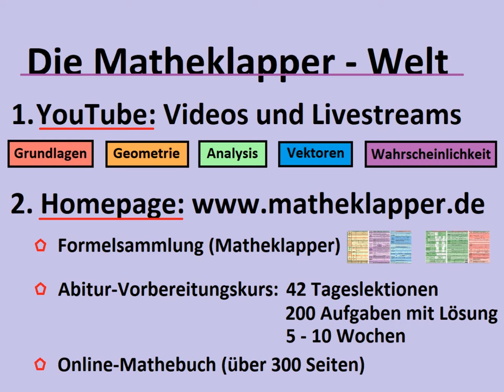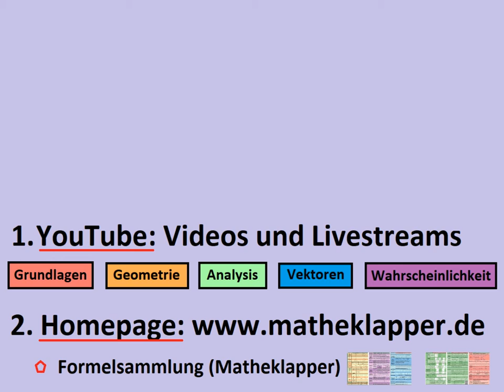Gr37 LGS Gleichsetzungsverfahren Aufgabe 1 MUSTER - Matheklapper.de (Formelsammlung)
Grundlagen Teil 37: Gleichsetzungsverfahren Aufgabe 1 (eine Lösung)

Vorweg: Die gleiche Musteraufgabe wird in Folge Gr36 grafisch, in Folge Gr41 mit dem Einsetzungsverfahren und in Folge Gr47 mit dem Additionsverfahren gelöst.

Du lernst an einem Beispiel, wie man mit dem Gleichsetzungsverfahren ein Gleichungssystem lösen kann...in diesem Fall ein Gleichungssystem bestehend aus 2 Gleichungen und 2 Variablen, welches eine Lösung hat. Und nicht vergessen...wegen meiner Formelsammlung auf meiner Homepage vorbeischauen...VIEL SPASS :-)